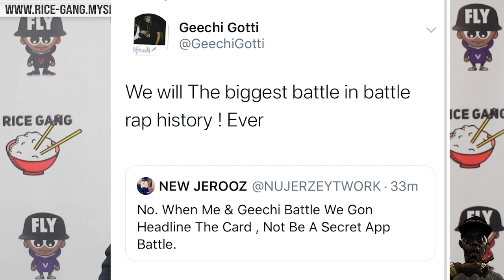BRIZZ RAWSTEEN RETURRRRRRNS IN SNAKE EYEZ VS CHEF TREZ BATTLE ‼️‼️ MUST SEE TV 🔥🔥